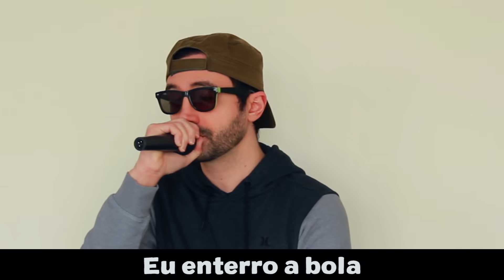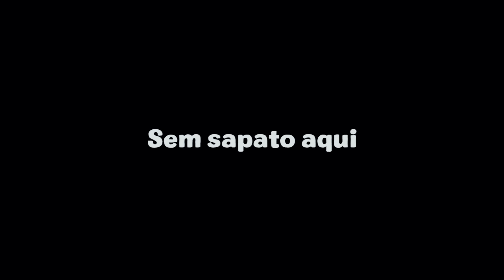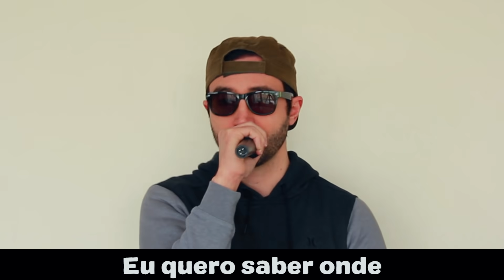Cantando The Box - Roddy Ricch em Português (COVER Lukas Gadelha)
Cover em Português de The Box - Roddy Ricch

Letra:

Saio de carrão por aí

Para os tiras um foda-se
Atirando com meu rifle
Acabei de fazer um corre

Tive que esconder o rifle, hmm
Tomando todo o lean, vou ficar brisado

Negociando assim, como no passado
Minha alma ela chupou, e eu pago
Vou mandar silenciar, pro meus mano

Minha alma vendo não, eu garanto

Eu quero saber onde te encontro

Tava lá atrás, onde escondi

Um carrão blindado que eu dirigi

Pois eu sei que os caras estão atrás da grana

Fica ligado, mais empenhado

Querem minhas joias tô ligado

Por meus filhos ele será apagado

Como o Lil Wayne eu tô sempre armado

Muitos caras por aí se achando

Eu enterro a bola com o braço inteiro

E eu vou pegar 1 quilo de droga

Mal se vê a mina usando roupa cara

Mina muito linda parece modelo

Eu tenho um carro, que liga automático

Compton, vou pegar passe livre daqui
Relógio muito caro, esquece

Ha-ha-ha, tiro eles daqui
Se o mano tá aqui, dá a pílula pra mim

A levo pra floresta, ela faz um oral
Sem sapato aqui na moral
Jatinho privado, tô desmotivado

Prefiro andar no meu carro

Fazendo oral sem por a mão

Meu Rolex não tem diamante não

Sou candidato para a presidência
Cem mil conto para a diligência

Sou um gangster e é por isso que a mina me escolheu
Me chama óleo, pois estouro tudo
Eu vim da lama, então não me diga nada, yeah

Quando eu tinha a droga, era rico na rua, yeah